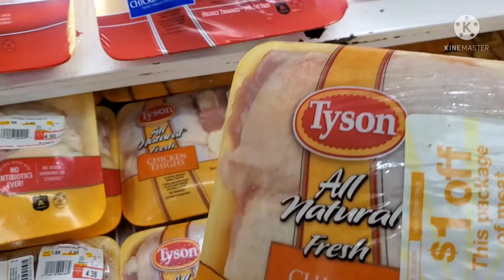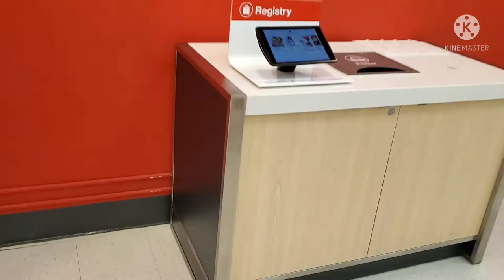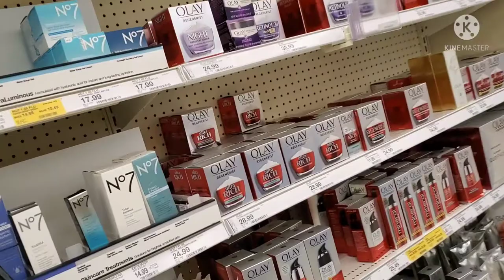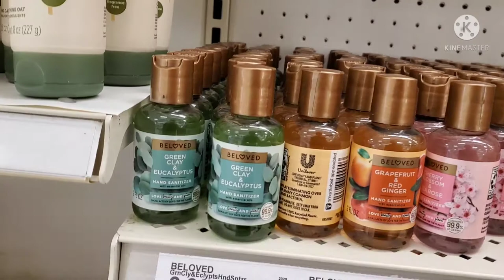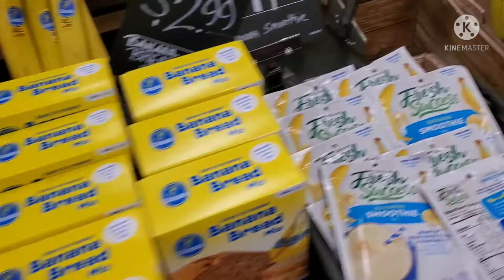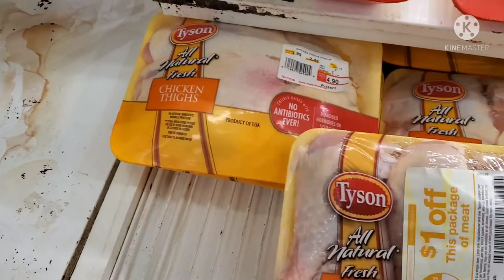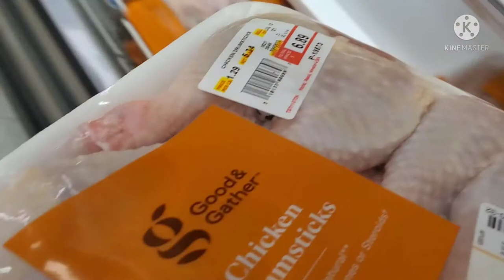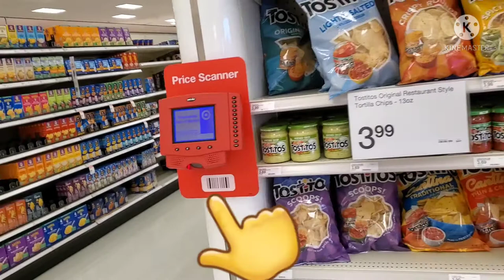America target supermarket this week shopping vlog in tamil/vazhai ilai channel shopping vlog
America target shop vegetable purchase vlog in tamil/USA shopping entertainment video in tamil/vazhai ilai channel usa shopping vlog in tamil/USA entertainment vlog/USA shopping vlog/USA target shop/America weekly vegetable purchase shopping vlog.                                                     Suggestions- USA target supermarket vegetable shopping vlog. USA target supermarket window shopping vlog.